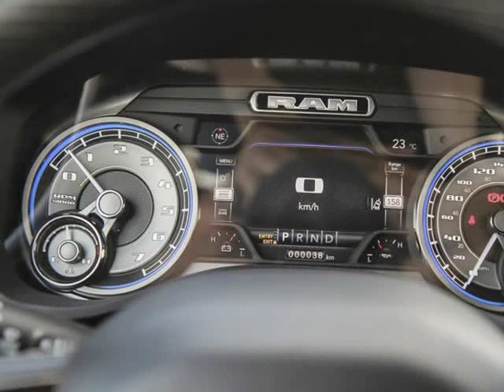2020 Ram All-New 1500 Limited (Kelowna, British Columbia)